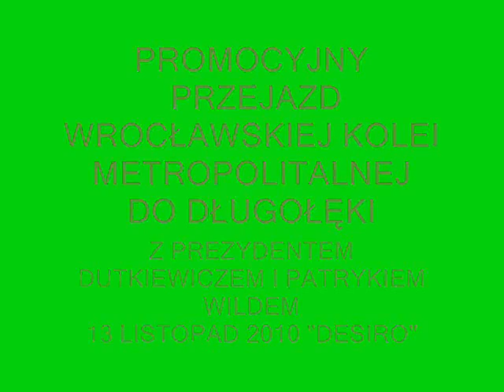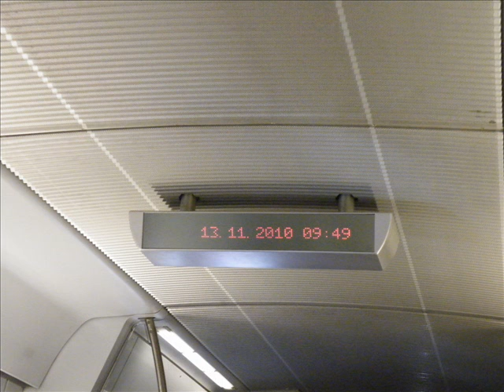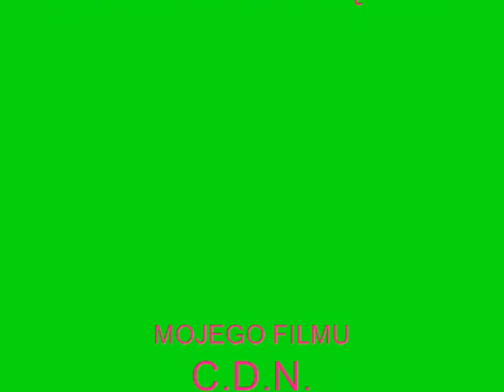PROMOCYJNY PRZEJAZD 'DESIRO' 13.11.2010 CZĘŚĆ I.wmv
PROMOCYJNY PRZEJAZD "DESIRO" DO DŁUGOŁĘKI W RAMACH WROCŁAWSKIEJ KOLEI METROPOLITALNEJ 13 LISTOPADA 2010 ROKU.